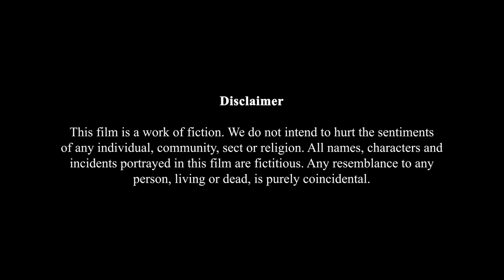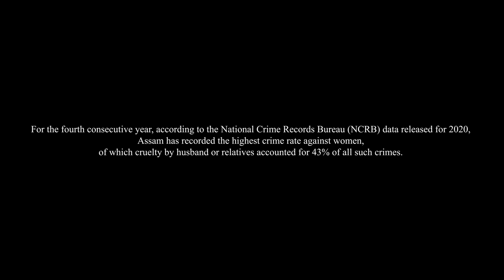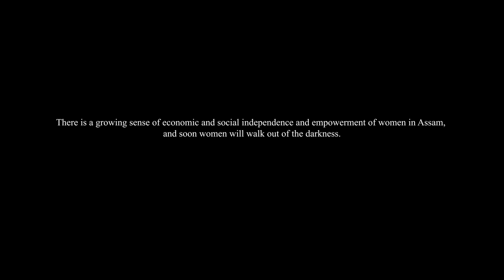XOUDAAMINI - Into the Light | Award Winning Short Film | Ruby Visions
𝑿𝒐𝒖𝒅𝒂𝒂𝒎𝒊𝒏𝒊 – 𝑰𝒏𝒕𝒐 𝒕𝒉𝒆 𝑳𝒊𝒈𝒉𝒕 is a short film on the evils of domestic violence, set in rural Assam; it is also a story about hope and courage.

XOUDAAMINI - Into the Light ~

Written and Directed by Priyanka Sohoria
Produced by Pallavi Chumki Barua
DOP and Editor - Maaruf Bin Rafique

Cast -
Bidya Bharati
Kula Kuldip
Jolly Laskar
Jolly Bhattacharjya
Mina Ingti
Badal Aryan Sinha
Ziyan Ranjan Saikia
Tanuj Mahanta

Crew -
Assistant Director - Ankita Biswas
DOP's assistant     - Jitu Das
Dialogues               - Priyanka Sohoria
Subtitles                 - Jolly Saikia
Art Direction          - Priyanka Sohoria
                                   Maaruf Bin Rafique
                                  Ankita Biswas
Set Design             - Ankita Biswas
Lighting                  - Maaruf Bin Rafique
                                 Jitu Das
Costume               - Reeya Phukan
Makeup artist      - Dhan Bora

Sumir Dewri
Sasanka Das
Sound Design and DI colorist - Maaruf Bin Rafique

Mandeep Taro
Copyright of 'Beautiful Day (Radio Edit)
Licensor - Soothing Relaxation AS
Composer - Peder B. Helland
Flute - Parineeta Goswami
Photography - Jayashree Borgohain

Production Team -
Rupa Barua
Nitindra Chandra Barua
Late Sonia Bose
Ratul Chandra Barua
Pratul Chandra Barua
Uttam Brahma
Amullya Chandra Ray
Abdul Ali
Xubala Das
Nili Das
Dilip Das
Ranjan Das
Subhash Sharma

Legal Consultant -
Amit Sharma

Posters -
Monikundal Bora
Sagarika B Riku

Gratitude -
Kaysee
Asha Kuthari Chaudhuri
Jyoti Rekha Baruah
Jyoti Narayan Nath
Ranjita Baruah
Sunayana Dutta

Location -
Kamarkuchi, Assam